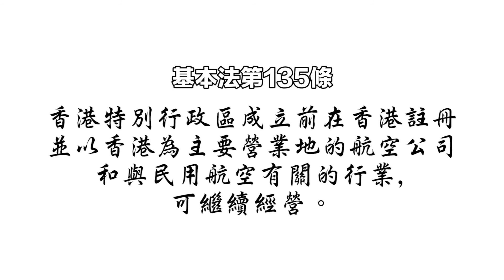正本清源基本法：第五章第 135 條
《基本法》保障原在香港經營的航空公司，能夠平穩過渡至回歸後。當中第135條訂明：「香港特別行政區成立前在香港註冊並以香港為主要營業地的航空公司和與民用航空有關的行業，可繼續經營。」今集《正本清源基本法》，將討論
香港廉價航空歷史，更會講到香港政府飛行服務隊的工作範圍。